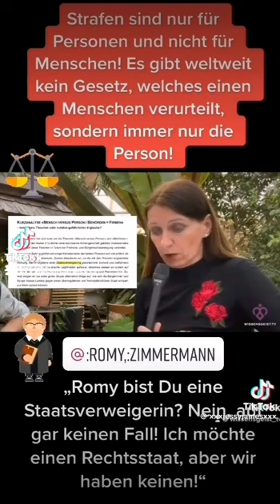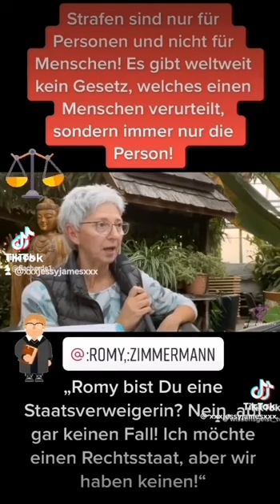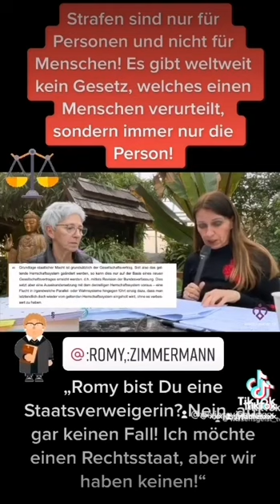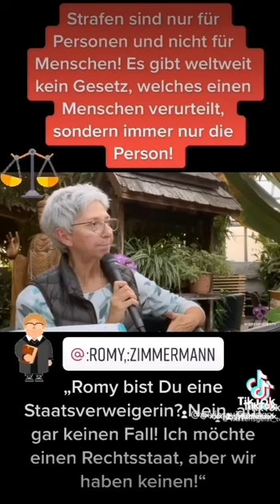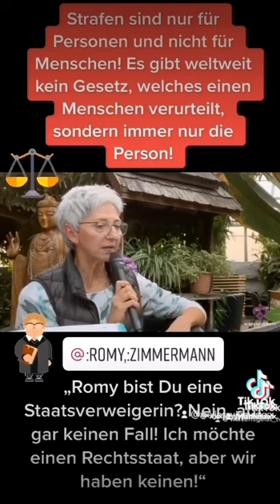Kein Mensch ist im Gefängnis nur Personen